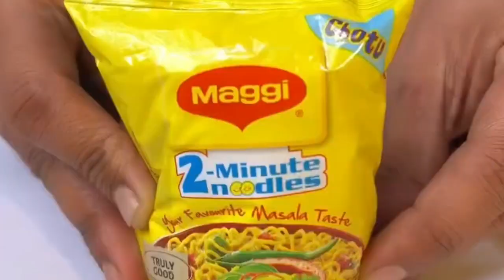Maggi Recipe/Maggi Banane Ki Recipe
I hope you like this video. enjoy maggi recipe 😋